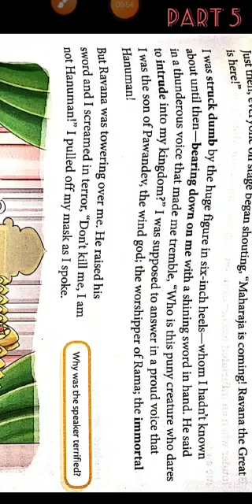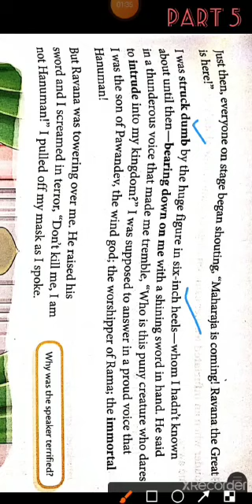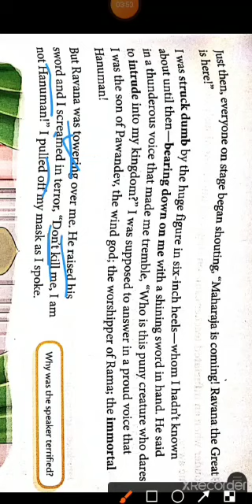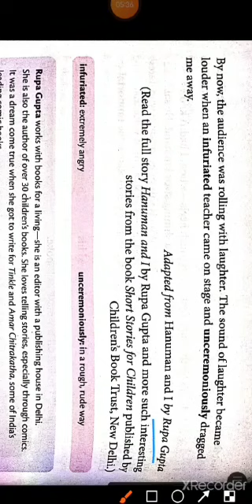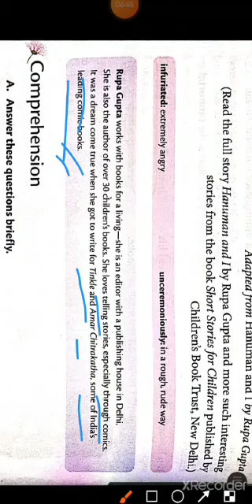Class 7th English ch no 1 part 5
Teacher : Sir Zakir Shah